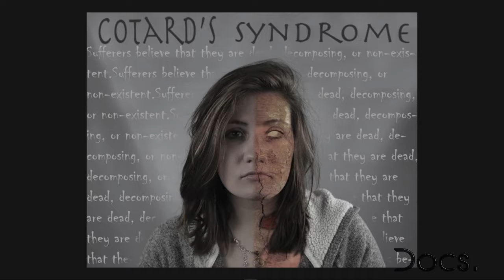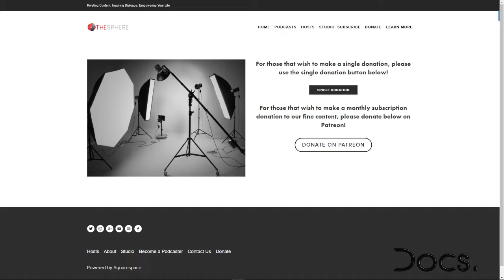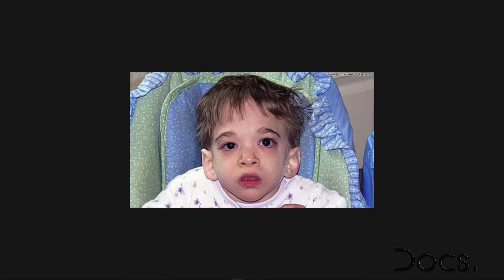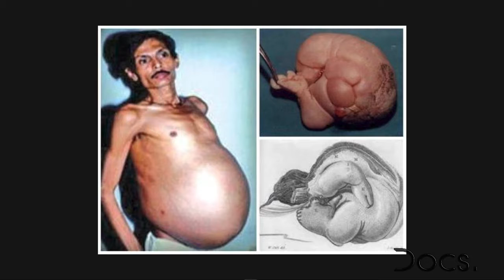Docs 072: Medical Mysteries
In episode 72, we bring you another informative and interesting show on this week’s Docs! We breakdown some medical conditions that have stumped doctors. We also dive deeper into "Stone Man Syndrome”, "Walking Corpse Syndrome", and “Tree Man Syndrome”. Plus, we discuss the importance of voting in midterm elections and how it affects the medical profession. All this and more on Docs!